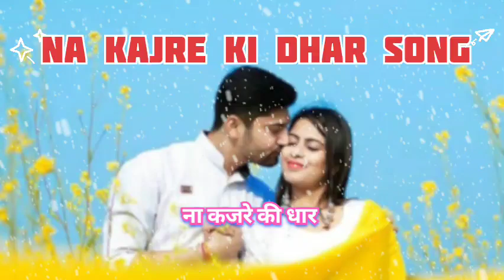Na Kajre Ki Dhar Full Song Slowed reverb songs Hindi Song